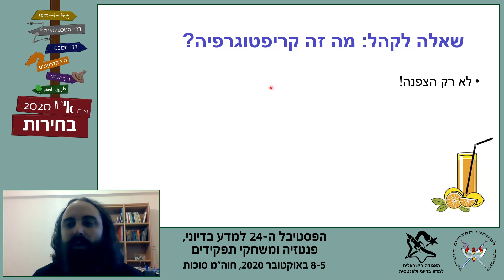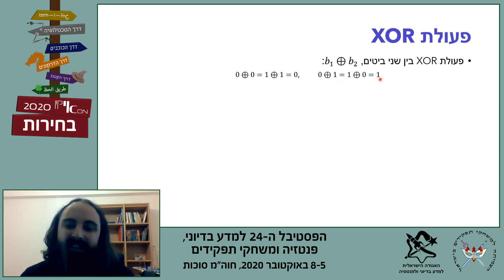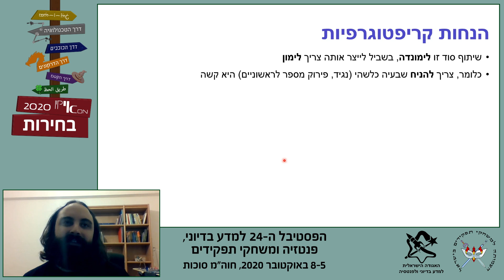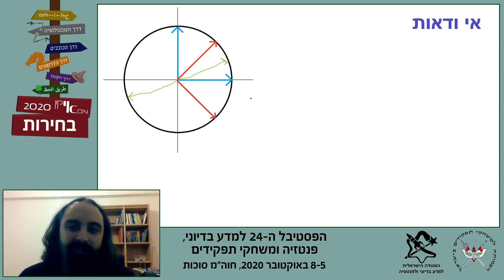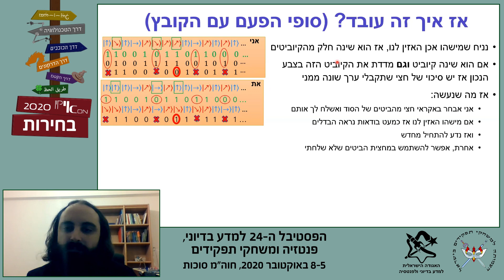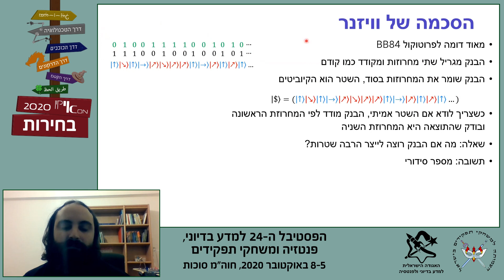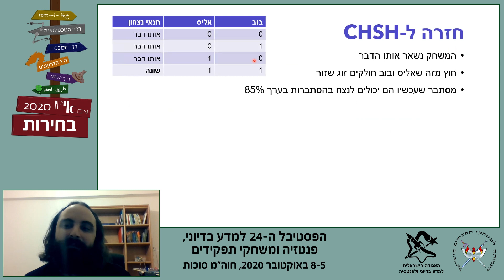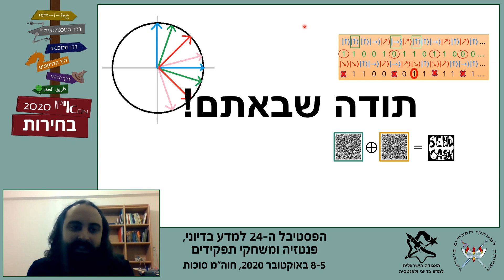קריפטוגרפיה קוונטית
מרצה: שי (דשא) ויבורסקי

מחשבים קוונטיים לא יפרצו את כל ההצפנות בעולם, אבל יש שלל דברים אחרים שהם יכולים לפצח. מה נוכל לעשות איתם שלא יכולנו לעשות עד כה, בלעדיהם? בהרצאה נסקור קצת את עולמות הקריפטוגרפיה (הצפנה) והמחשוב הקוונטי, שנמצא עדיין בחיתוליו. בתוך כך נחשוף גם את התחום החדש שנולד כשניסו להשתמש בתופעות שמייחדות את העולם הקוונטי למטרות הצפנה ופענוח.

על המרצה: דוקטורנט לקריפטוגרפיה קוונטית באוניברסיטה העברית.